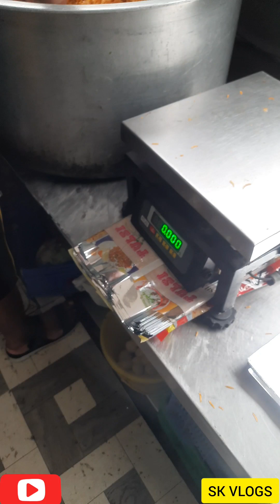saidapet, fathima chicken briyani🍗 என்ன taste bike ride chennai🏍️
hai friends my favorite shop fathima chicken briyani good taste 1kg chicken briyani 160, halfbriyani120, west jones road, west saidapet saidapet railway station near relaince super market